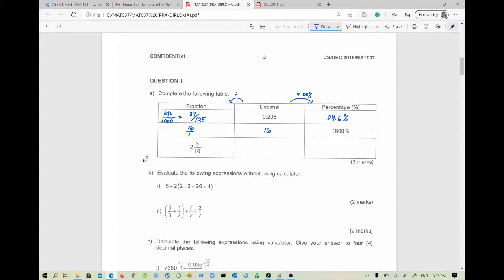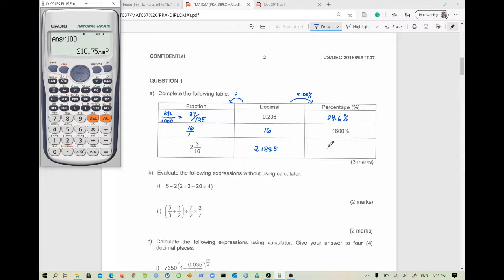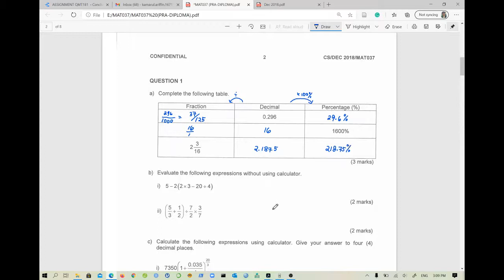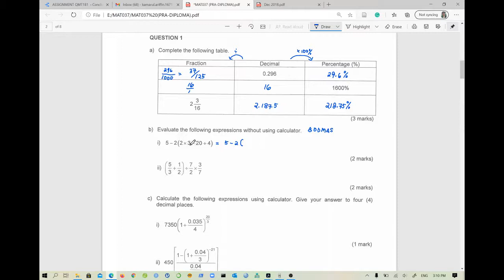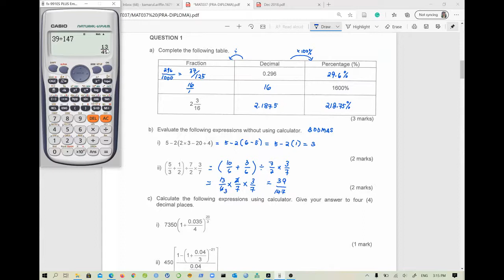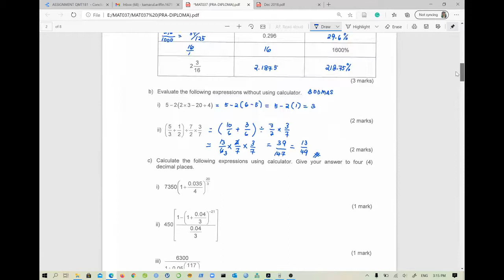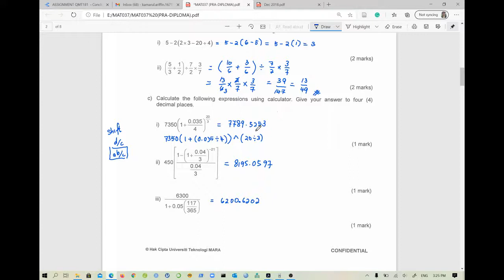Review MAT037 Dec 2018 Q1